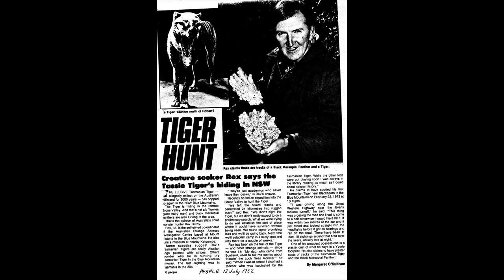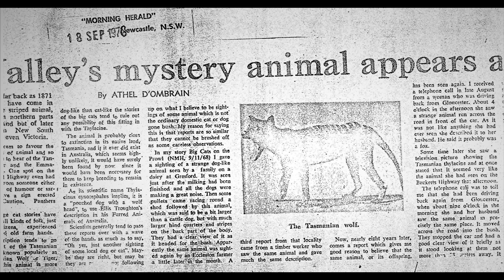Thylacine sighting near Dubbo NSW, April 2020.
In April 2020, a Truck Driver in Western NSW was travelling through the back blocks of Dubbo when up ahead he noticed a situation with a mob of sheep cornered in a paddock adjacent to a small dam in a paddock. He then noticed a strange "dog like" animal that was neither a fox or a dingo that was the cause of all the commotion heading in towards the scared sheep.